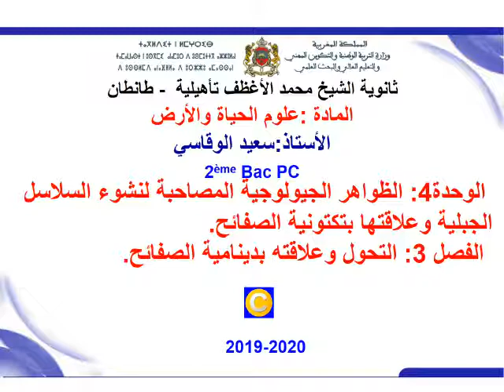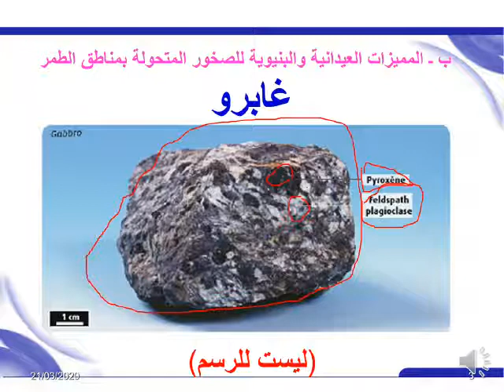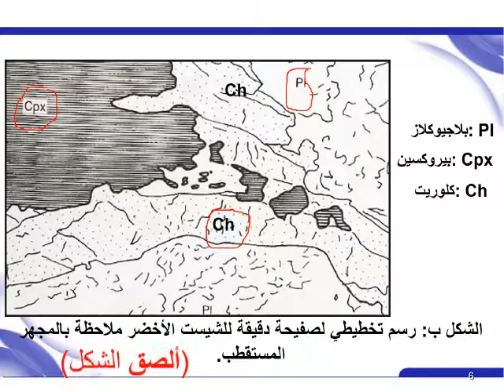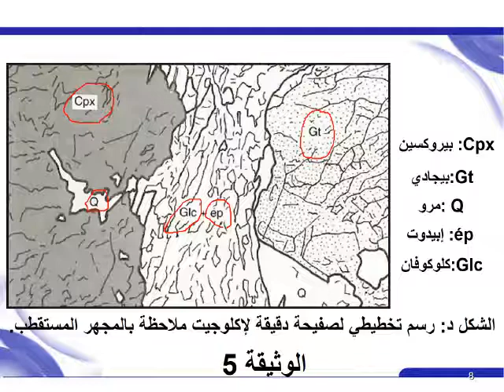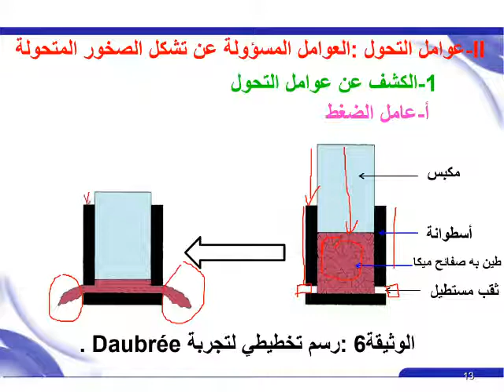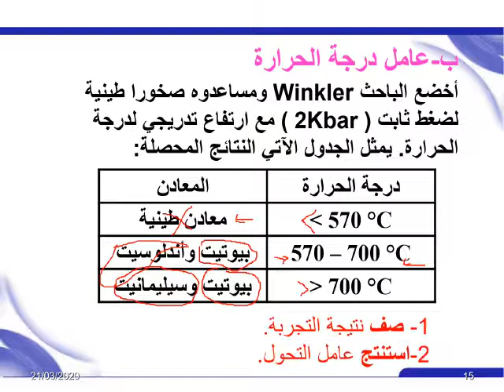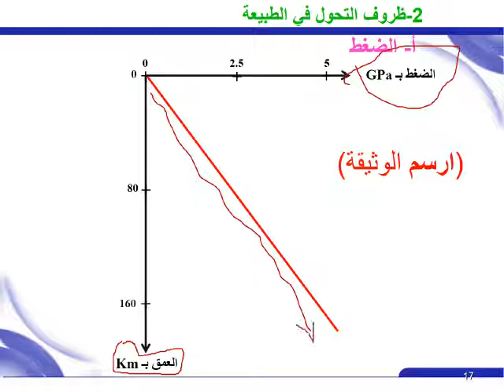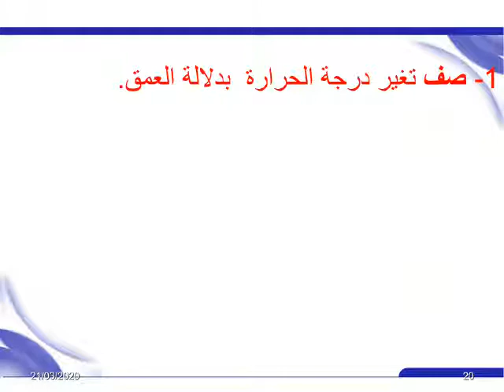علوم الحياة و الارض : التحول و علاقته بدينامية الصفائح - الثانية باك علوم فيزيائية